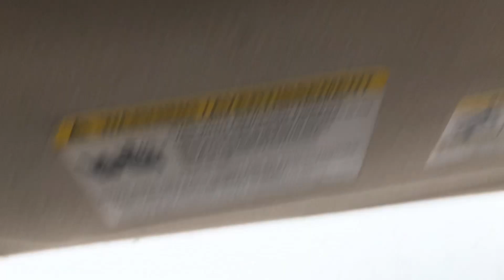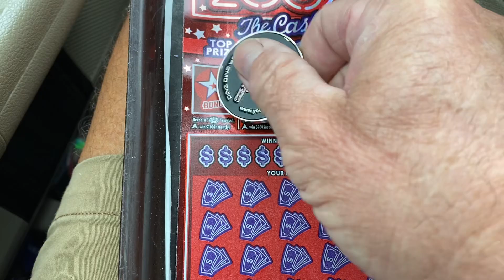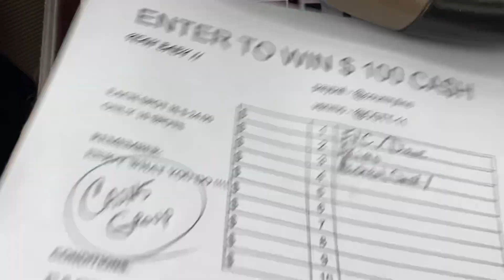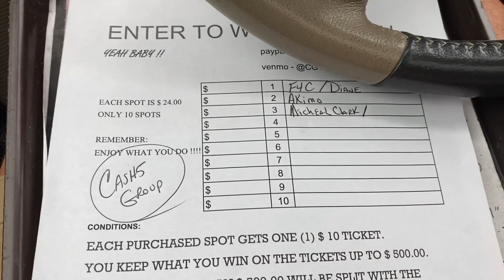🤯 BOOM 🤯 BABY BLACK BOX SPECIAL 💰